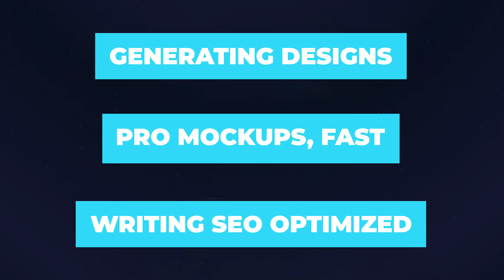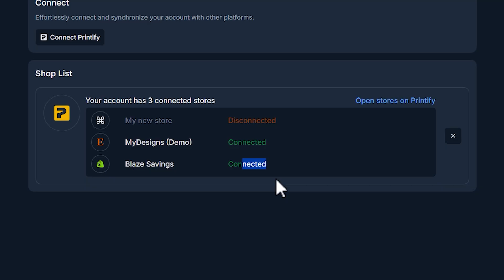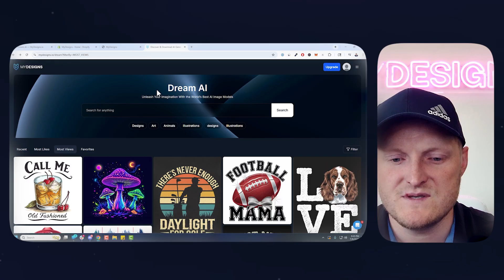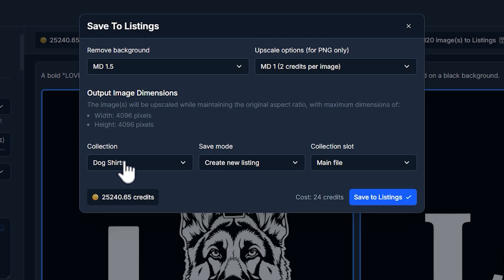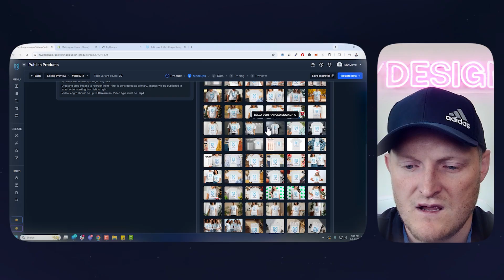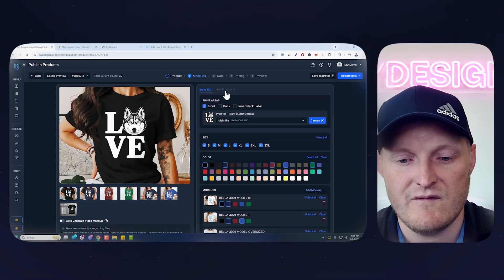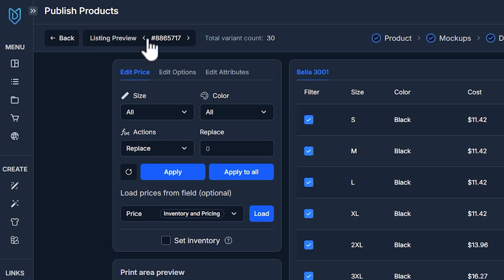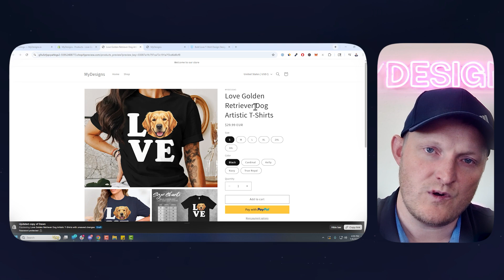How to Build Your Shopify T-Shirt Brand Quickly Using MyDesigns & Printify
Design, optimize, and sell faster with MyDesigns, your all-in-one AI platform for print-on-demand success!

Are you struggling to launch your Shopify print-on-demand store quickly and effectively? In this video, I show you how to streamline the entire process with MyDesigns and Printify! You'll learn how to create unique designs, generate professional mockups, and optimize your SEO – all from one powerful platform.

Say goodbye to the overwhelming number of tools and wasted hours, and hello to a seamless, efficient workflow that allows you to launch high-quality products fast! With this step-by-step guide, you’ll be able to launch your t-shirt brand on Shopify with ease and start selling in no time.

🔗 Join the MyDesigns Community and connect with creators, share tips, and grow your print-on-demand success together

🔗 Sign up for Printify and connect it to MyDesigns to have Printify fulfill your orders automatically

🔗 Automate your print-on-demand uploads and boost your sales!

🔗 Find winning products, track top shops, and grow your Etsy store faster with EtsyHunt! Try it free today

🔗 Find what’s selling before you start selling! Use EverBee to launch winning products with data-driven confidence

🔗 Launch, manage, and grow your Etsy shop smarter with Alura! Start free and turn ideas into income

🔗 Get unlimited access to premium fonts, graphics, and crafts!